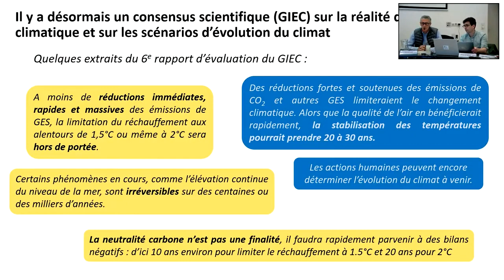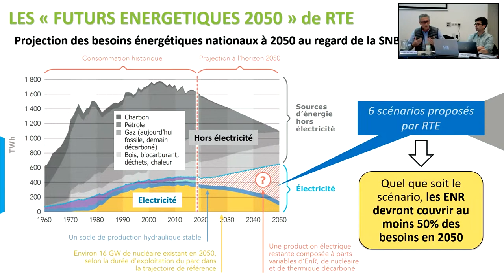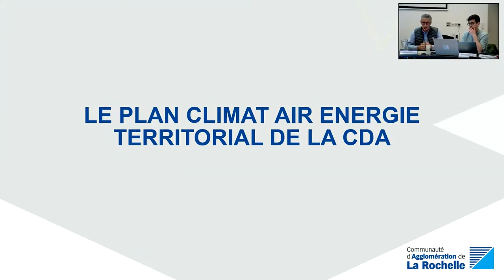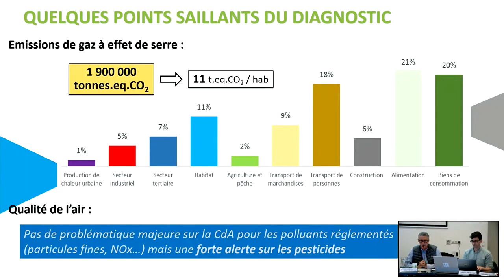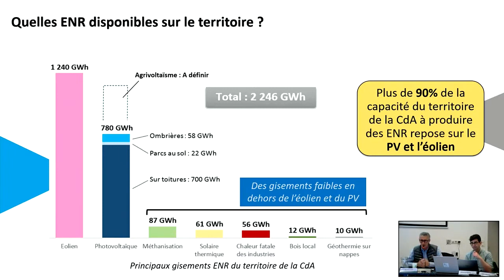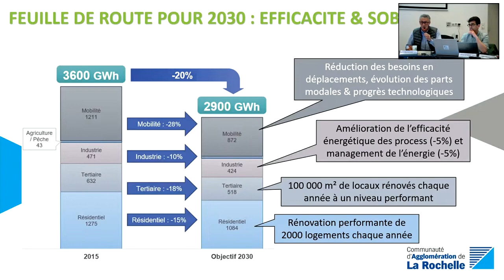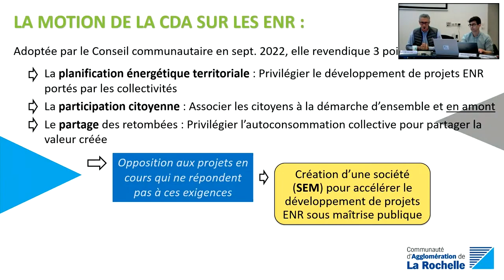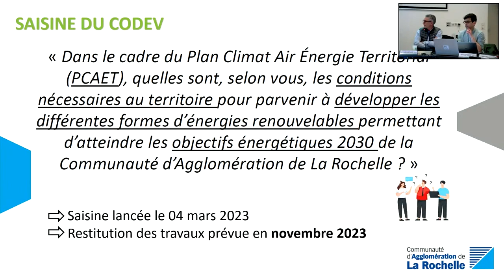Présentation Plan Climat Air Énergie Territorial en CM du 30/03/2023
Lors de la dernière séance du conseil municipal, Gérard Blanchard, Vice-Président de l’Agglomération de La Rochelle et Jérôme Le Govic, directeur du service Transition Énergétique et Résilience Écologique à l'Agglomération de La Rochelle, sont venu présenter le PCAET : Plan Climat Air Énergie Territorial.